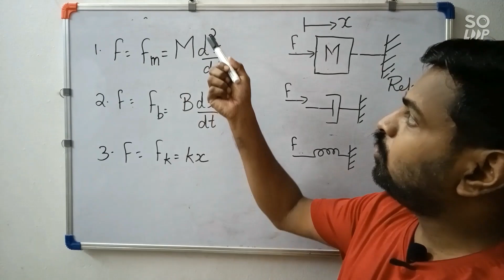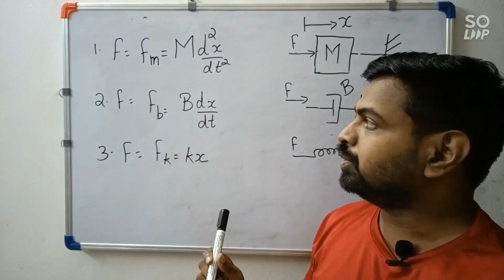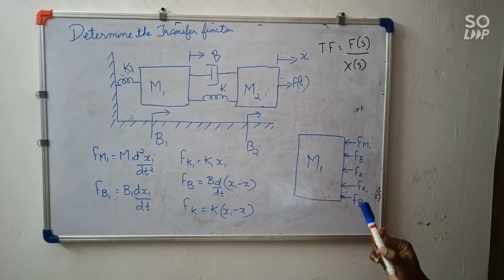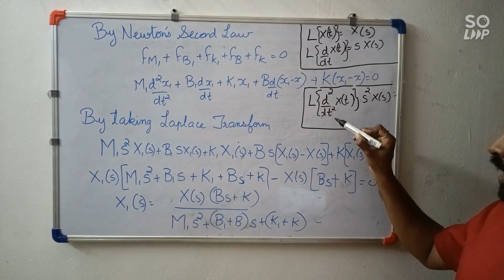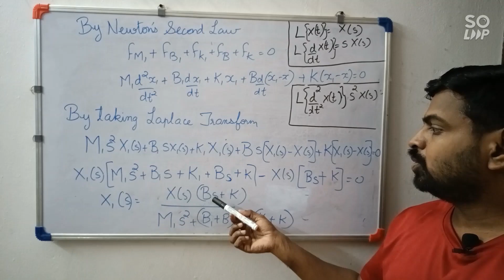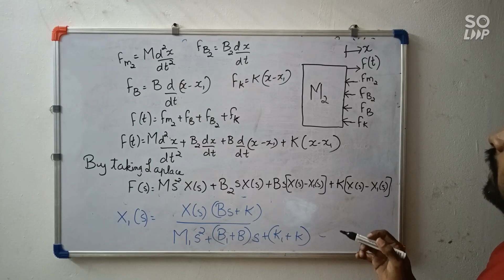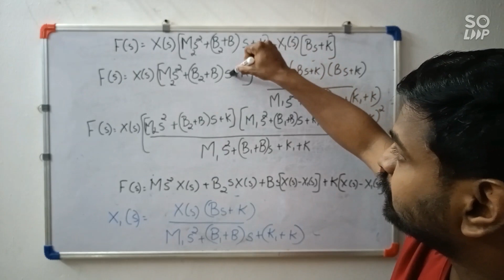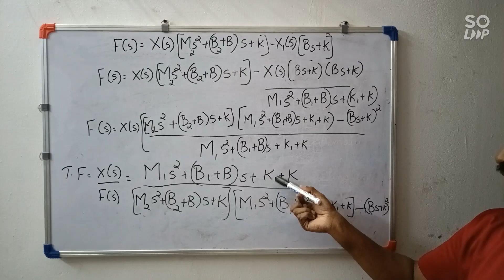Transfer Function of Mechanical Translational System | Linear Control System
The video explains how to derive the transfer function of Mechanical Translational System.